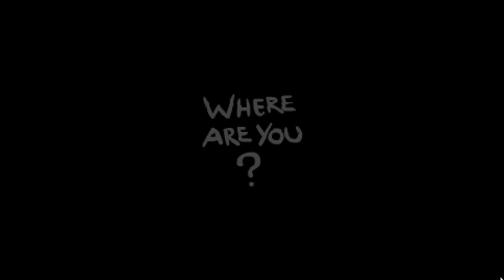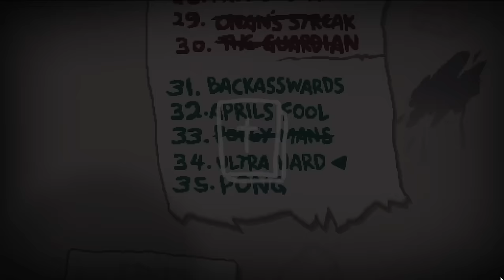Afterbirth Plus for 2+ hours!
Paul plays the hell out of these challenges.
it's ultra hard.